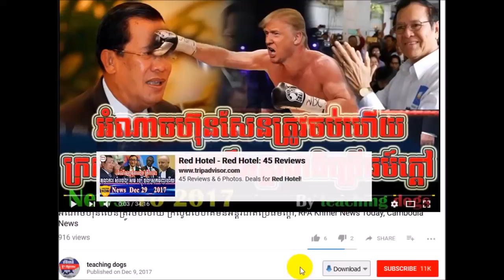អាសុីសេរី សង្ខេប អំពើអាក្រក់ ហ៊ុន សែន ក្នុងឆ្នាំ​​ ២០១៧ជិតចូល ២០១៨, RFA Khmer News Today, RFA Khmer